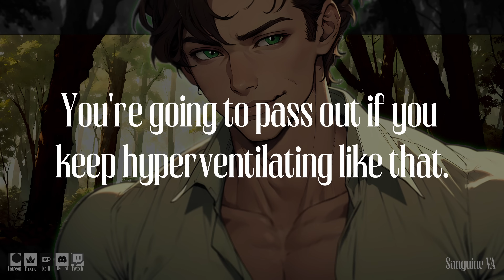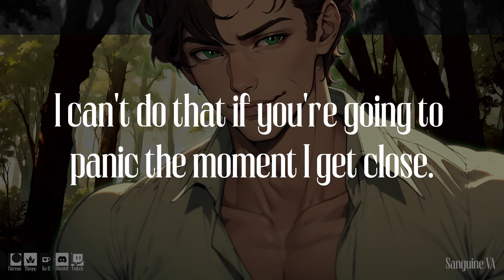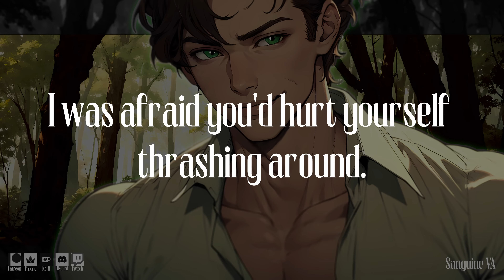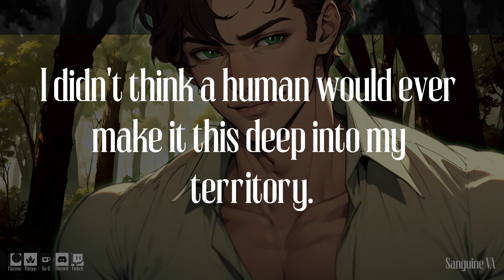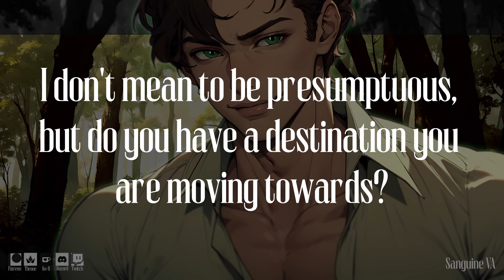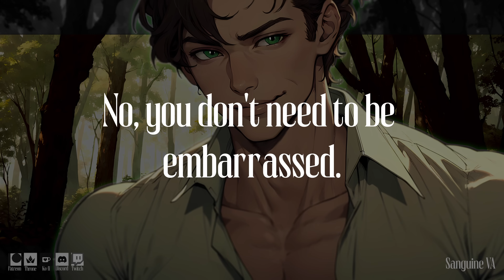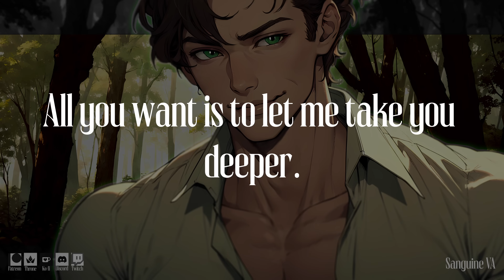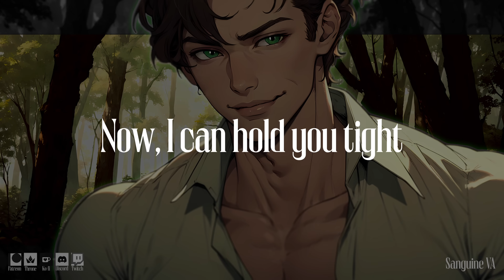Caught In A Lamia's Trap [M4F] [Fantasy] [Hypnosis] [Sleep Aid] [Comforting] [ASMR Roleplay]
You try to escape but it's not use, this trap you fell into has you gripped tightly, and you can hear the slithering getting closer and closer...

🧾 Script thanks to the amazing ubisexualbee33 🧾

It's my first time doing a lamia! I try to make it a little sinister because aren't all snakes a little untrustworthy? Hope You enjoy!

Curious if I have a Wishlist?
🌟 Visit my Throne!